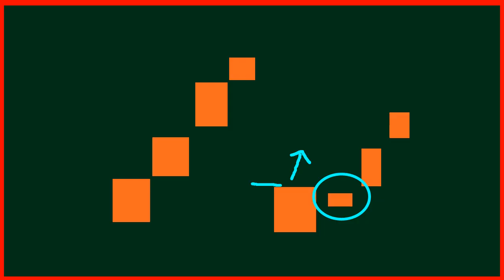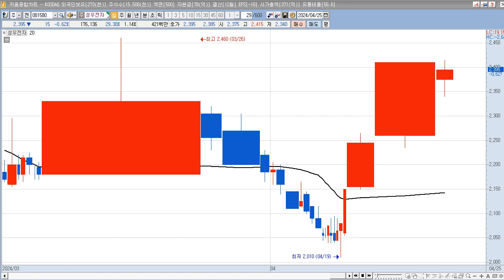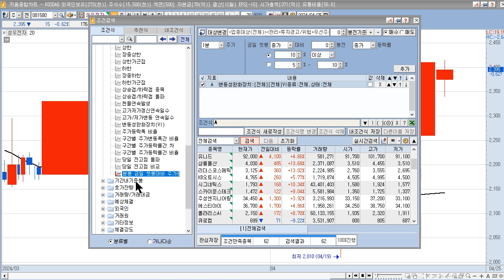[조건검색식 특강] 연속상승이냐? 연속양봉이냐!! 주식 선물 # 포커나인